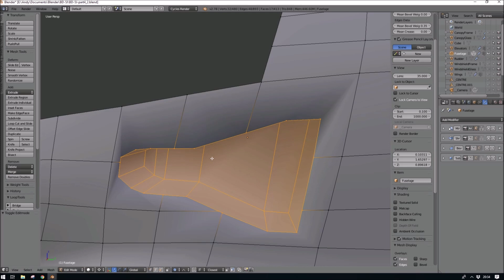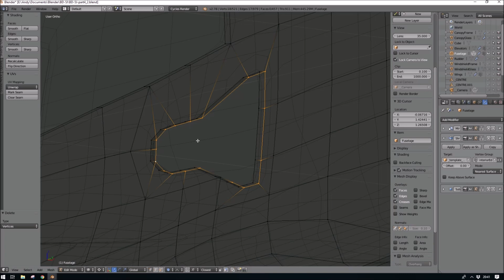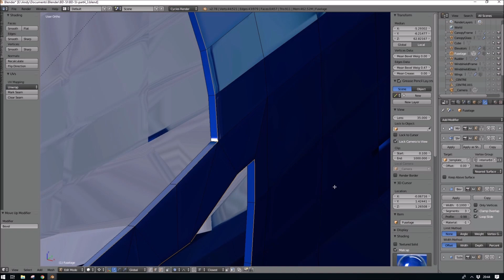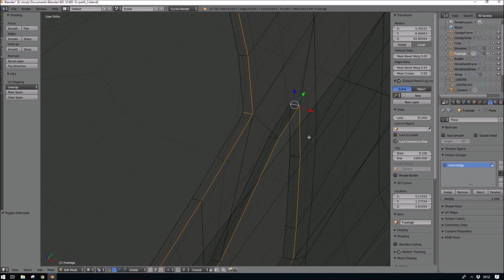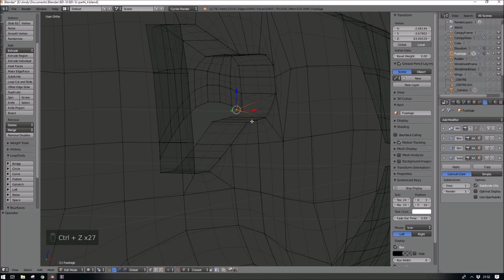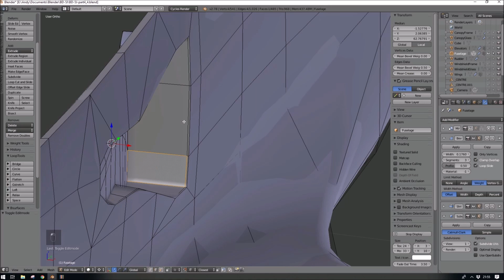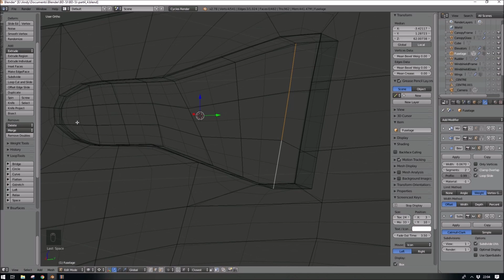DCS World - Experiment to create a flyable Bede BD-5J using Blender - Time lapse Part 4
Part 4 of my experiment to create a Bede BD-5J for DCS World using Blender. I cut the air intakes again, I was really unhappy with the first attempt :(

Music, all free from NCS -